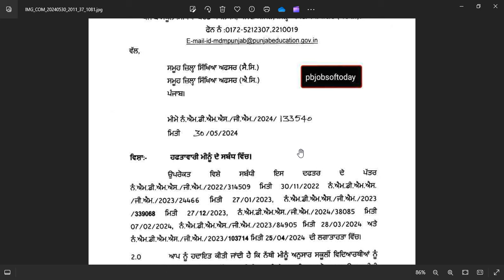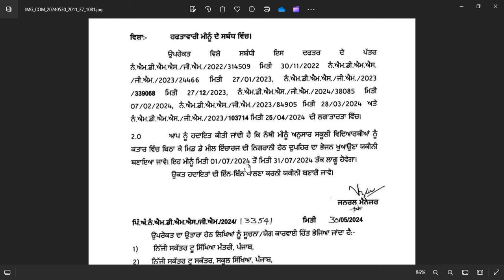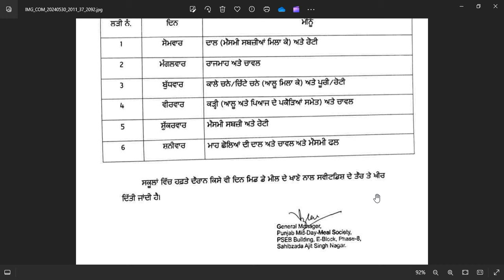Mid Day Meal News Punjab, ਮਿਡ-ਡੇਅ-ਮਿਲ ਵਰਕਰਾਂ ਲਈ ਵੱਡੀ ਖ਼ਬਰ, Punjab mid day meal news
Your Queries –
PUNJAB LATEST NEWS:-ਮਿਡ ਡੇ ਮੀਲ ਪੰਜਾਬ ਦੇ ਸਕੂਲਾਂ ਲਈ ਨਵੀਂ ਅੱਪਡੇਟ | PUNJAB SCHOOL NEWS TODAY| PSEB|